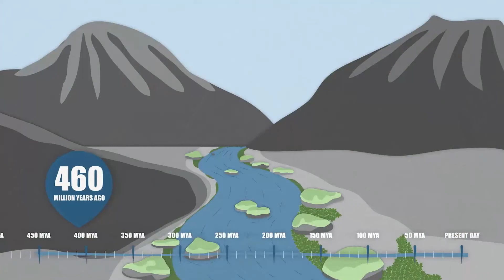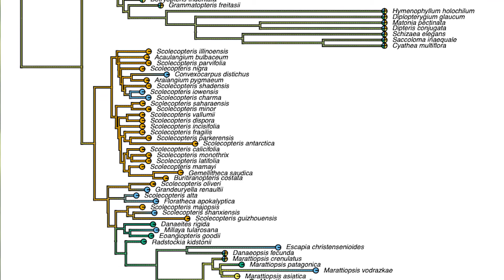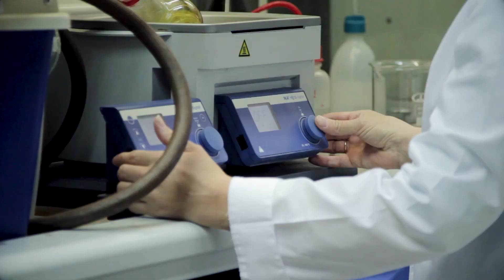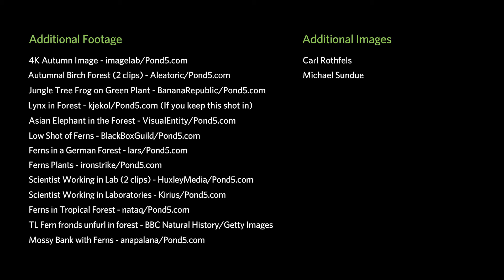How do scientists explore the past? | California Academy of Sciences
Learn how scientists are using new methods of studying fossils and DNA to understand how plants, the foundation of life on Earth, evolved on this planet. And how they can use this knowledge to seed a healthier future for all of us.

Please help us tackle our planet’s ecological crisis and regenerate the natural world We're grateful for contributions of any size. Thank you!